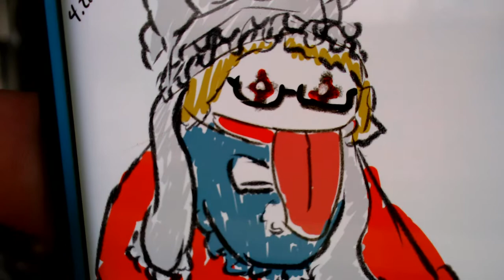Weekly Update - Matzo Brei, Memory - April 22, 2019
Passover food is good

Eliskor
Spirit of Auron
Aryeh Baruch
Anonymous
Diana Hirsch
Zack Rhodes
Chilled
JuanderfulJuans